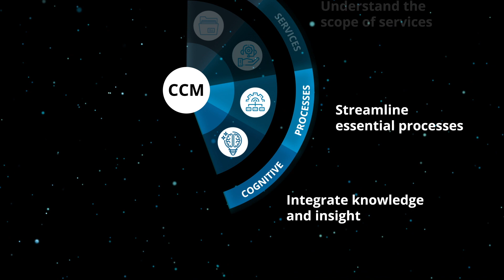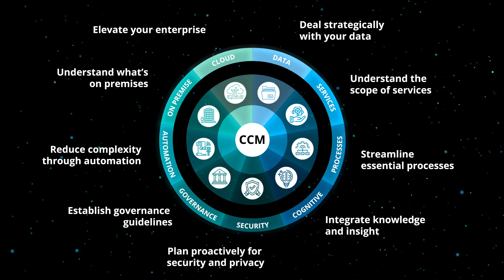Cloud complexity management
Moving to the cloud offers competitive advantage, flexibility, and resiliency. However, getting the most out of your cloud journey involves a plan for managing complexity—the complexity that comes with rapid growth and from a past where architecture and leading practices often took a back seat to meeting a tactical need. Deloitte’s Cloud Complexity Management (CCM) framework helps you proactively manage the realities of cloud transformation while laying the foundation to achieve what cloud makes possible.